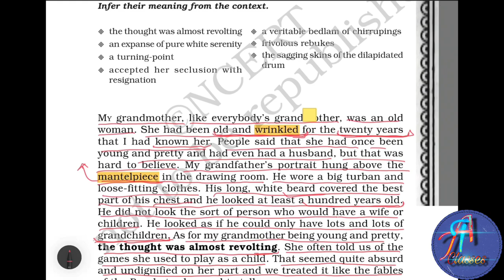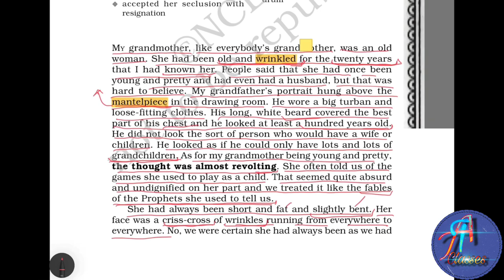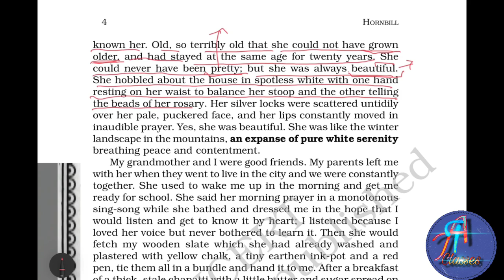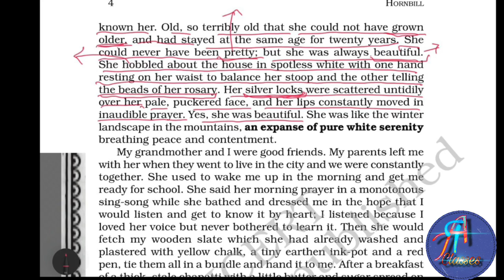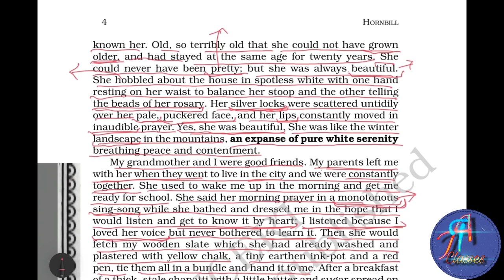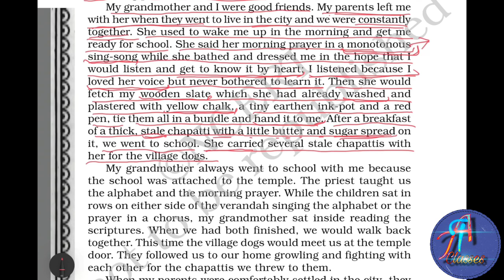The Portrait of a Lady class 11 || line by line explanation part 1 in Hindi & Bengali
This is the first chapter of Hornbill book, The portrait of a lady class 11 by Khushwant Singh, H.S Firts year/11th. It’s the 1st part of line by line explanation 2 more parts will be uploaded as per schedule.